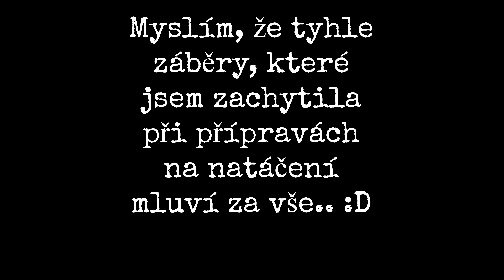❄ Vánoční snapchat Q&A ❄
Ty nejstylovější youtuberky zastupuje agentura GET BOOST, v případě zájmu o spolupráci pište na email a do předmětu uveďte mé jméno či přezdívku.